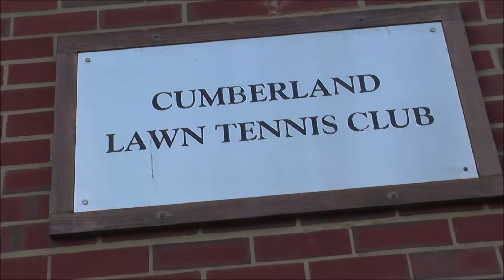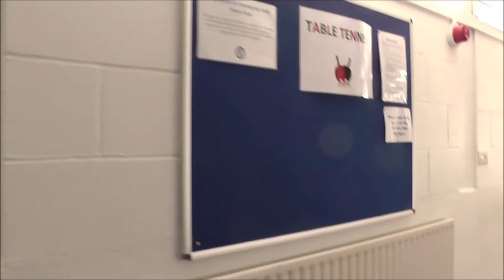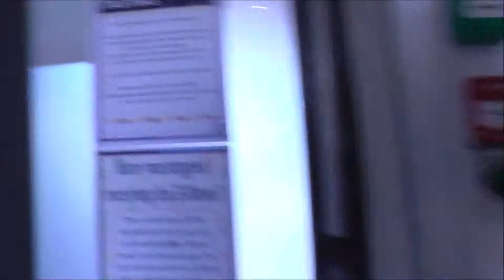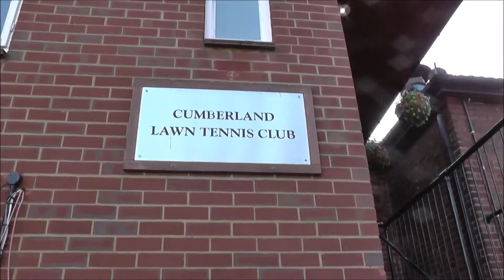Interviews: 2019 Middlesex Closed Championship Squash Montage